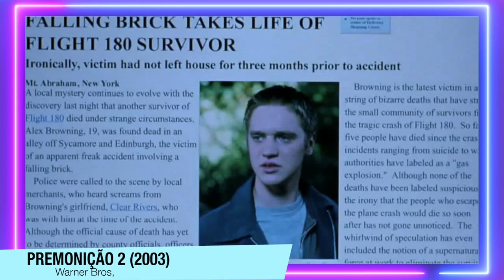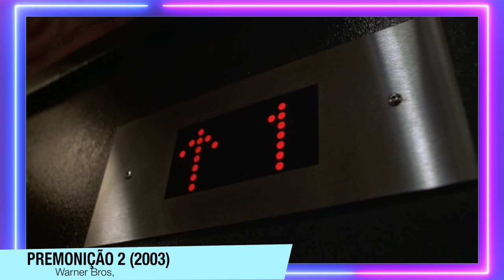PREMONIÇÃO 2 é BOM? Quais são as MELHORES MORTES? | Assistindo com o meu irmão (Com Spoilers)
Premonição 2 é um filme complicado, já que ele é o segundo de uma franquia iconica. Mas será que premonição 2 é bom? Será que meu irmão gostou do filme? Será que a morte do carro é a melhor? ou a morte do dentista? ou a do elevador?

Sinopse: Kimberly tem a premonição de que um horrível acidente na estrada matará muitas pessoas, inclusive ela e seus amigos. Assustada com a visão, ela para o carro e impede os que estão atrás de passar. Logo, um policial rodoviário chega e o acidente realmente acontece. Agora, a morte está perseguindo esse grupo de sobreviventes e, um a um, eles estão morrendo como deveriam: na estrada.